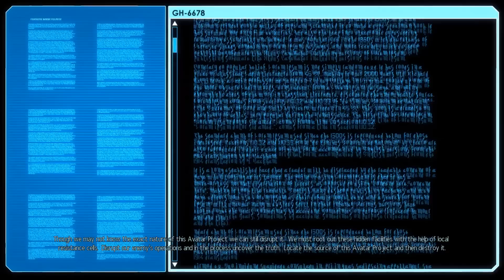XCOM 2: Team Yogscast Returns #9 - Avatar Project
Welcome back, Commander. Team Yogscast returns in XCOM 2!

If you want to use the Team Yogscast characters in your game, details on how to do that can be found